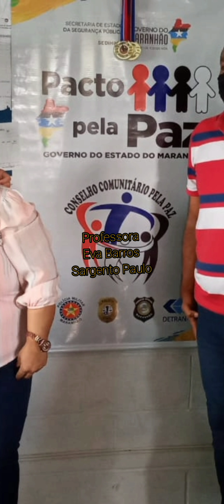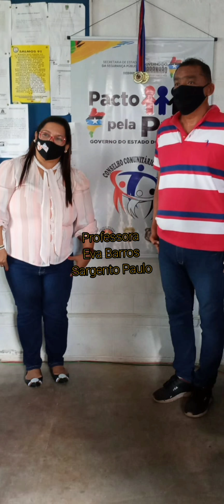Professora Eva Barros visita a ACOE